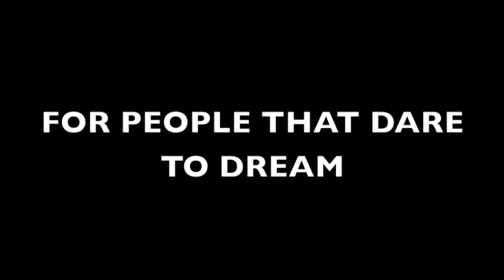WBFF ARE YOU READY FOR 2011??